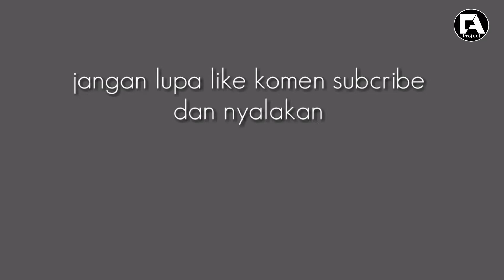Bujang ganong kentong dan pongge kedatangan tamu istemewa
like,koment dan share chanel ini agar cepat berkembang, agar saya lebih bersamangat untuk membuat konten-konten yang Positif dan bermanfaat.
Matur suwun
Salam budaya